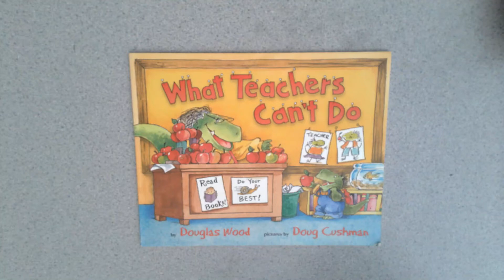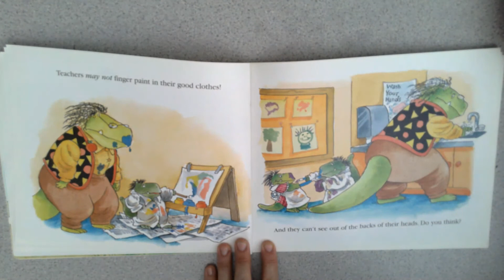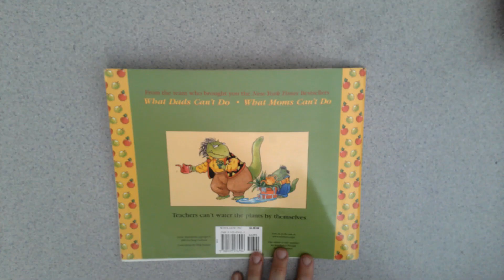Ms. M's Read Aloud- What Teachers Can't Do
Have you ever had a teacher you love? Did you notice things they were good at?  Do you have things that you like to do and that you are good at? After you read this one draw something that you really like or something that you are good at. Or you can draw something that you wish you were really good at.

Be creative, have fun, and enjoy creating art!